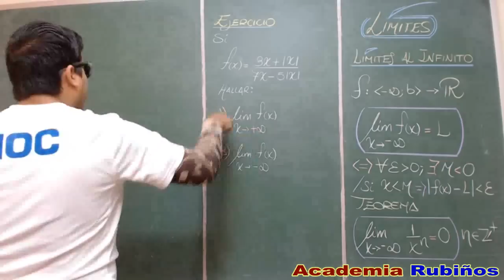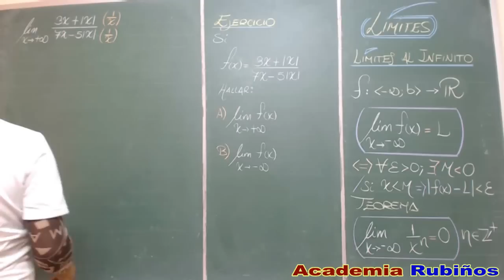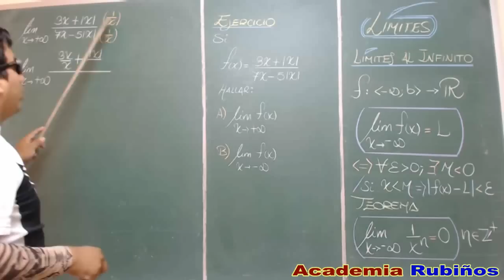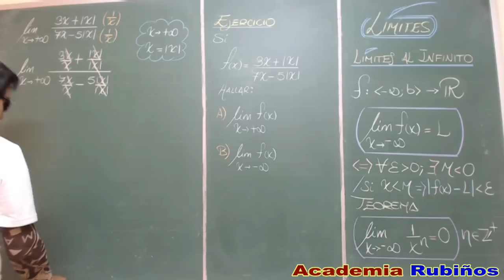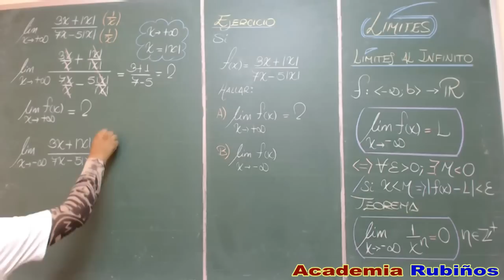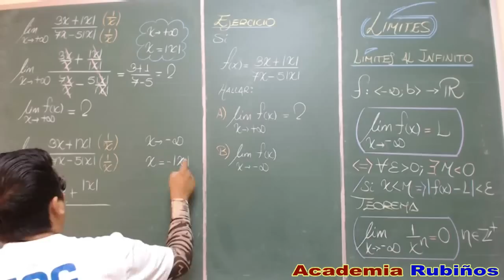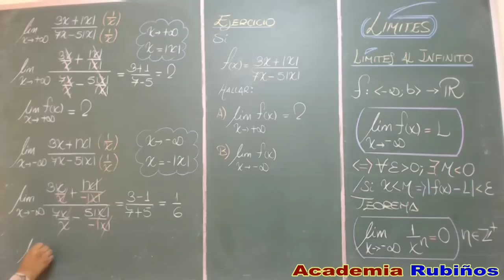LIMITES AL INFINITO POSITIVO Y NEGATIVO EJERCICIO RESUELTO